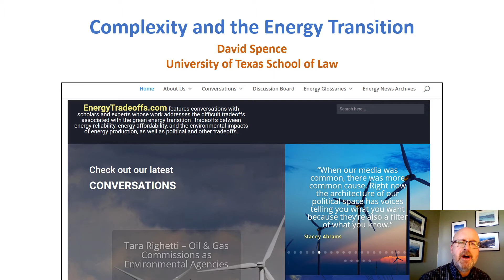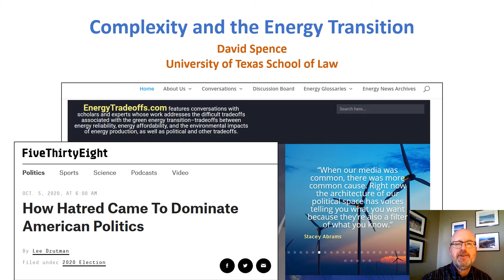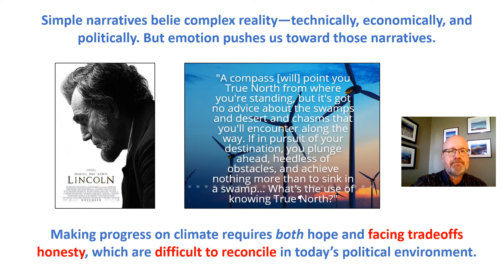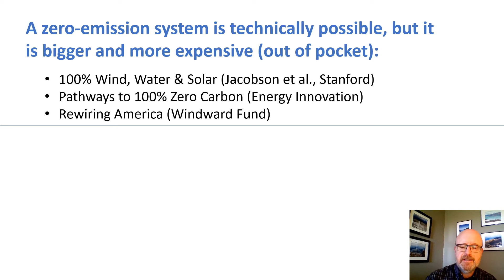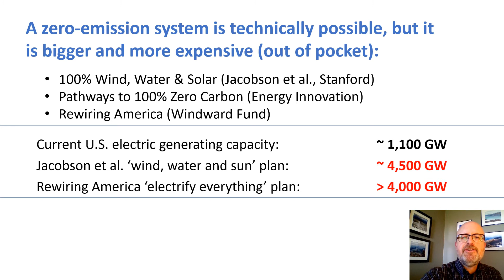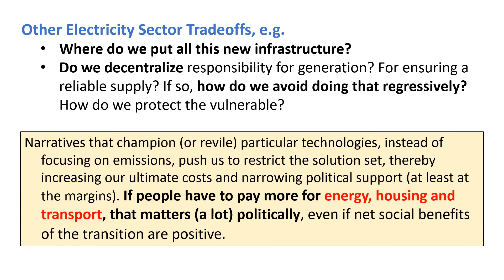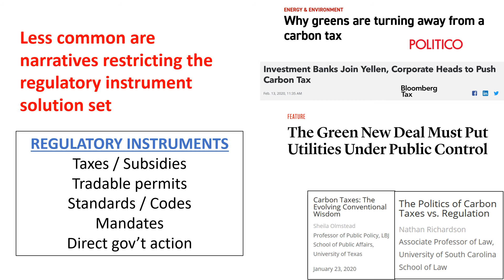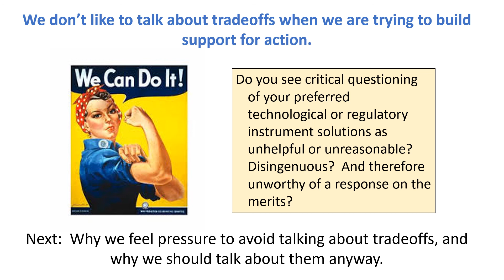David Spence - Complexity and the Energy Transition (Part I)